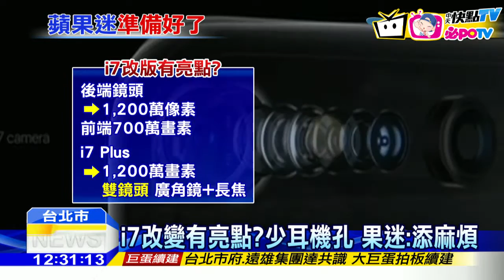20160908中天新聞 i7改變有亮點？少耳機孔 果迷：添麻煩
i7廬山真面目曝光，雖然顏色外型，跟上一代沒有太大差距，但少了耳機孔，再加上「雙鏡頭」，被視為革命性改變，不過發表會出來後，這些主要調整，看在專家眼中，部分恐怕對用習慣的果迷而言，第一時間難接受。